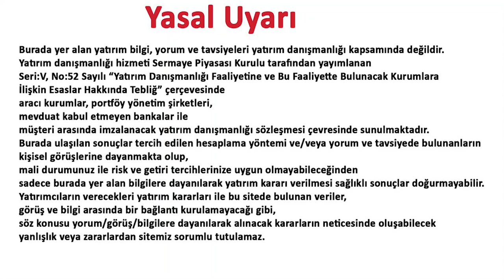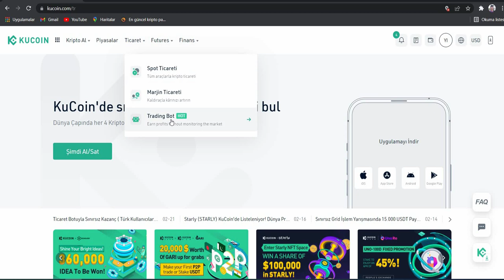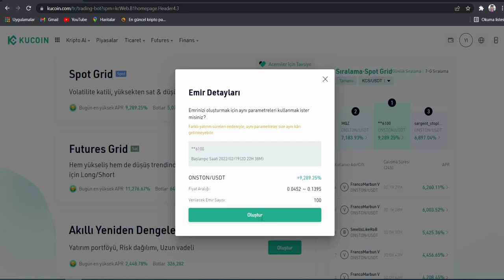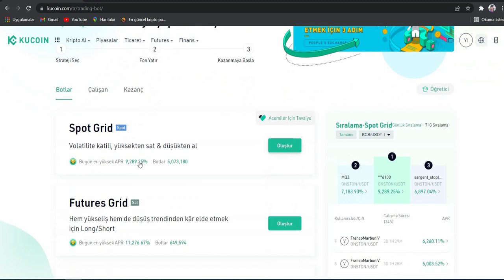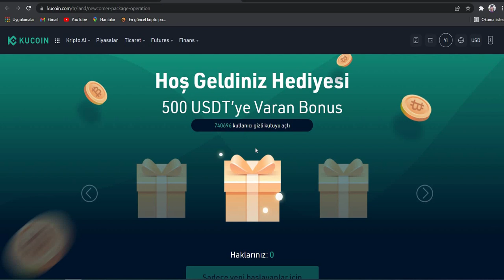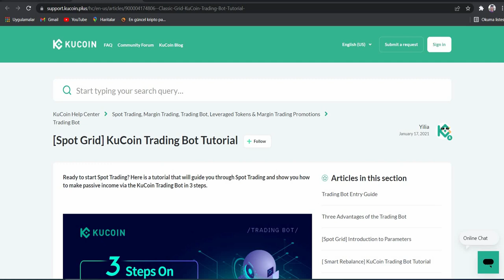Uyurken Para Kazan - KuCoin Alım Satım Botu Nasıl Kullanılır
(Hoşgeldin bonusu, komisyon indirimi ve trading bot kampanyasından yararlanmak için yukarıdaki davet koduyla kayıt olmak zorunlu)